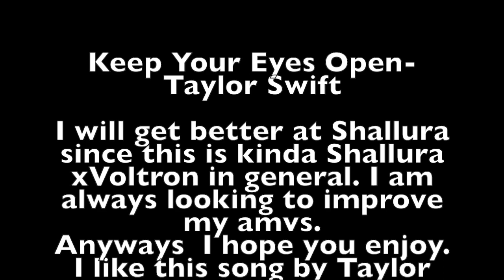Allura Keeps Her Eyes Open [Voltron] Taylor Swift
This video is about something shiity. Yeah so I tried to make this Shallura but it became basically Allura's struggle to make a place for herself amongst the members of Voltron. I kinda love Allura. She's just so incredible and she's not in your face about it either. She wants to help and she finds all the ways. She's honestly my favorite character in this show next to Pidge. (out of the men Keith is my favorite but that's cuz I love his fuzzy purple fuzzbutt) Anyways, please enjoy!